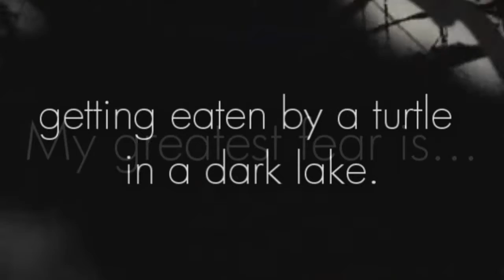I have been tagged!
by the crowxfeather1

So, some of these things I picked are really stupid. But I am scared of being eaten by something in a lake. Maybe not my greatest fear, but at that moment, I was thinking about when my sister and I went swimming in the lake, I have never been so scared in my life of giant fucking turtles or fish trying to eat me. Ohmigosh. Scared the SHIT out of me hahaha SHIT ON ME!!! FUCK ME! Have you guys ever watched the grudge game screaming commentary walkthrough? Funny stuff. :) Anyway, I do think foxes are friggin adorable.